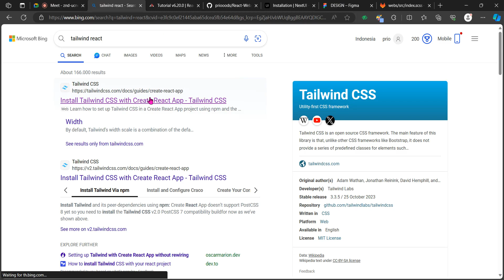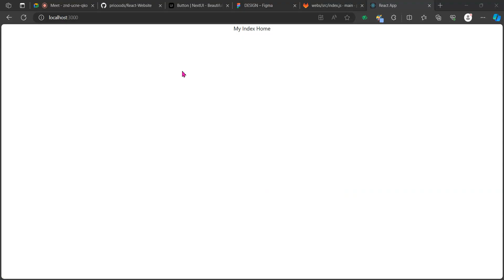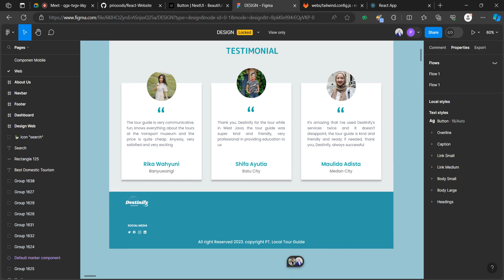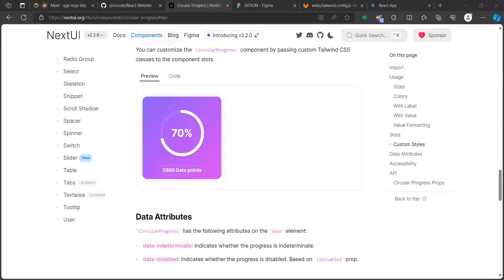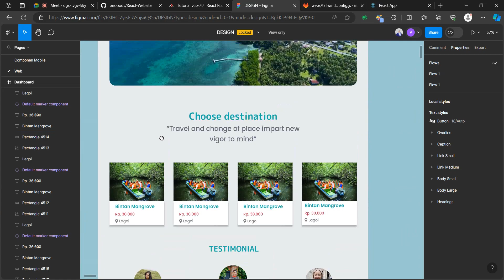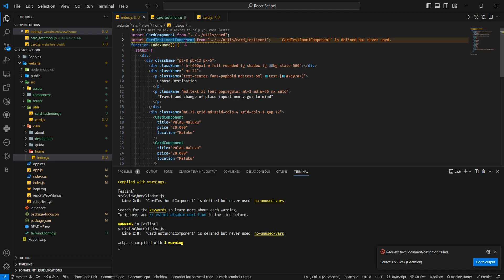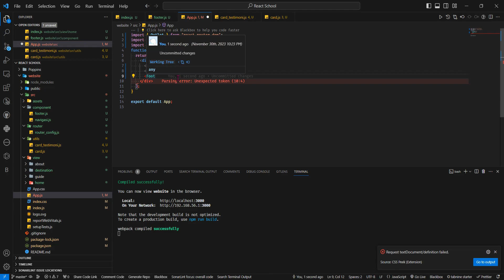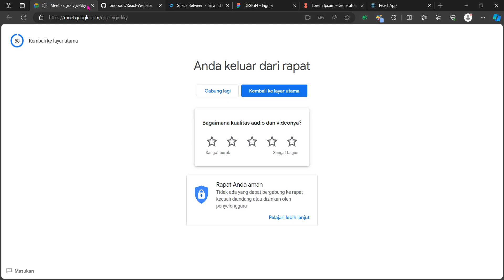1. Landing Page - ReactJs | Angeline Universe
Full Course